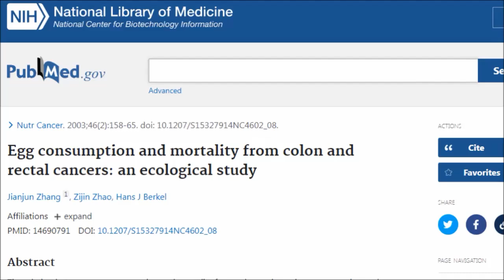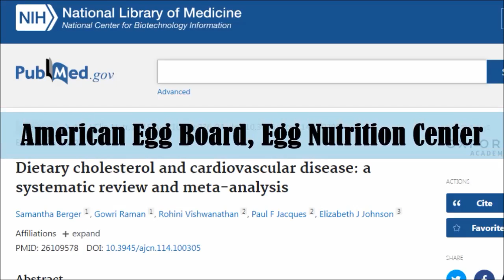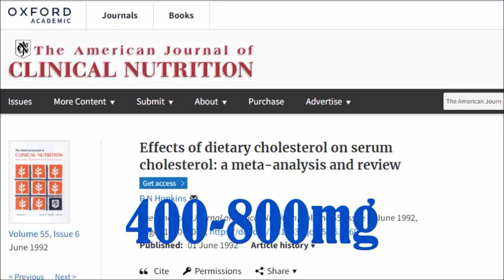Studies Show Eggs Are Healthy & Don't Raise Cholesterol?!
Eggs have been given a bad reputation as they are said to raise your cholesterol, your risk of cardiovascular disease, type 2 diabetes, prostate, bladder and colon cancer etc but according to the mainstream media eggs are really healthy for you and good source of protein! There are even studies that show that eggs DO NOT raise your cholesterol so how do we make sense of all this conflicting information?! Well let's take a listen to Dr Greger...

Studies
Egg consumption and risk of cardiovascular diseases and diabetes: a meta-analysis.

Egg consumption and mortality from colon and rectal cancers: an ecological study.

Consumption of One Egg Per Day Increases Serum Lutein and Zeaxanthin Concentrations in Older Adults without Altering Serum Lipid and Lipoprotein Cholesterol Concentrations

Dietary cholesterol and cardiovascular disease: a systematic review and meta-analysis

Ingestion of egg raises plasma low density lipoproteins in free-living subjects

Effects of dietary cholesterol on serum cholesterol: a meta-analysis and review